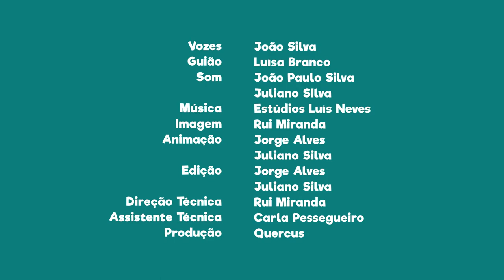FNT01E25 - PN Peneda-Gerês: Cascata do Arado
Visita a Cascata do Arado , é uma das mais bonitas do Parque Nacional Peneda-Gerês.